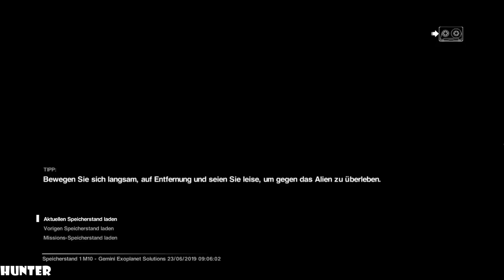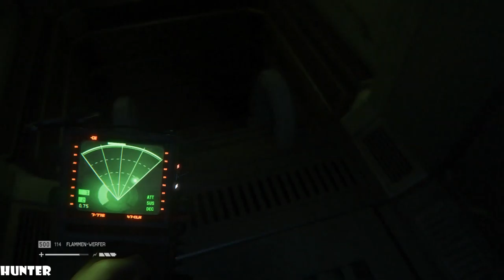Alien Isolation Walkthrough Part 11 No Commentary Gameplay Playthrough (PS4/Xbox One/PC)